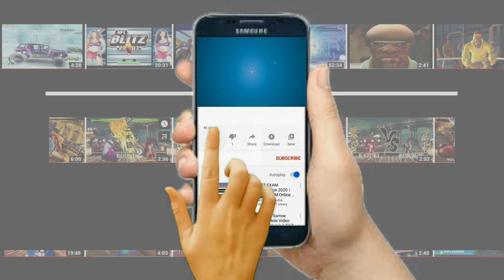SHREDDER vs LEONARDO vs MICHELANGELO vs APRIL(Request)Hardest Difficulty! Nickelodeon All-Star Brawl